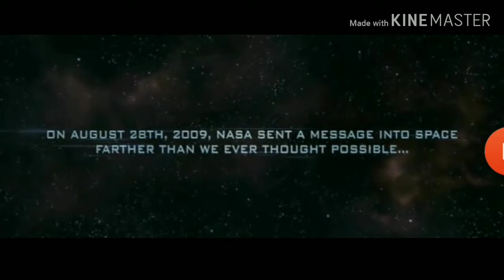(Fake) Dick Figures reboot Trailer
Based on the Mondo tv series.
If wants a CGI-Live Action movie?
From the Creators of Downfall & Knowing

-Rated R: Mondo Media was Restricted Movie-

This music is Mammoths by John Powell

Dick Figures Live-Action movie, Icon Productions was annouced 'Dick Figures', Rayman Legends is E3 2012 (yes, was in RayMan Origins coming soon xD), Red and Blue was Destroyed of the Light',a Spin-Off movie 'Pulp Fiction'